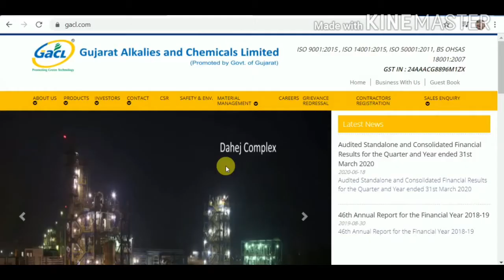Gujarat Alkalies and Chemical Limited has issued recruitment notification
Gujarat Alkalies and Chemical Limited  has issued recruitment notification   for  Chief Manager / Senior Manager (Security) - (On Contract) Qualification : Ex- servicemen / Graduate or equivalent from recognized university or ministry of defense with Certificate course in industrial security,
 Officer(Fire) - (On Contract) : Qualification : B.Sc in Fire & Safety / B.E.(Fire) from Government recognised institute or university.
Executive Trainee(Chemical)- (On Contract) : Qualification : B.E/ B.Tech (Chemical) from UGC/AICTE recognized university/ institute ,

Your Queries-
gujarat job
gujarat job app
gujarat job card
gujarat job tutorial
gujarat job vacancy 2020
gujarat job update
gujarat government job age limit
gujarat budget 2020 job
gujarat company job
gujrat me job chahiye
gujarat company job 12th pass
gujarat private company job
gujarat call center job
gujarat company job 2020
driver job gujarat
108 driver job gujarat
gujarat driving job
gujarat government job document verification
gujarat factory job
gujarat forest job
gujarat government job vacancies 2020
government job gujarat 12 pass
gujarat government jobs 2020
gujarat govt job
gujarat government job news
govt job gujarat
job jaherat gujarat
gujarat me job kaise paye
latest job gujarat
lab assistant job gujarat
all india typing job gujarat
all india typing job gujarat reviews
maru gujarat job
gujrat me private job
gujarat mein job
gujarat me sarkari job,
gujarat me job
gujarat ma job
ojas gujarat job
gujarat private job
10th pass job gujarat
12 pass job gujarat
gujarat company job 12th pass 2020
gujrat sarkari job 2020
sarkari job gujarat 2020
new job gujarat 2020
private job gujarat 2020
latest job after lockdown
latest job advertisement